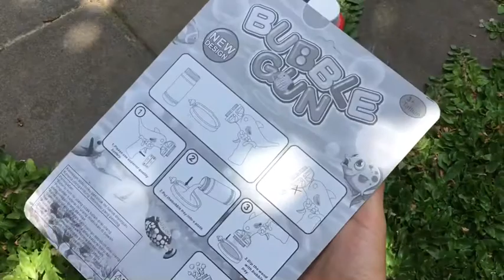MAINAN MAHAL ANAK GENERASI 90’AN